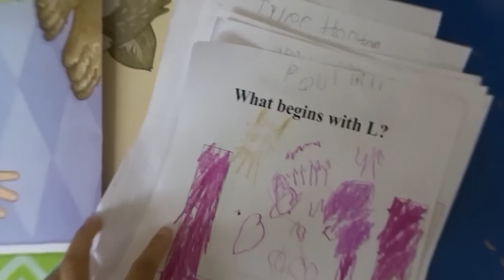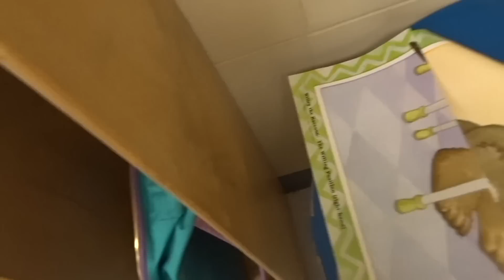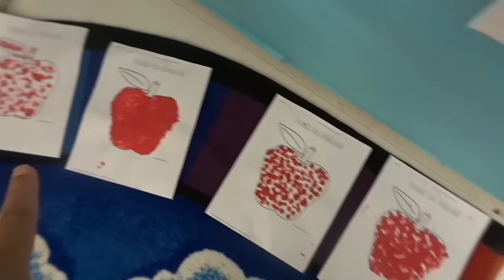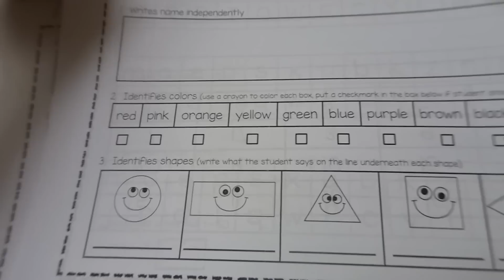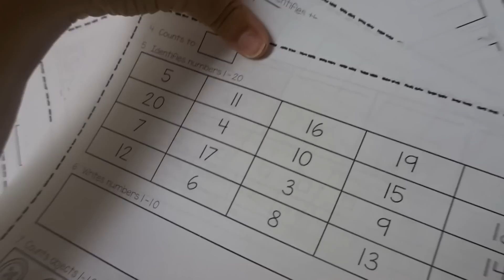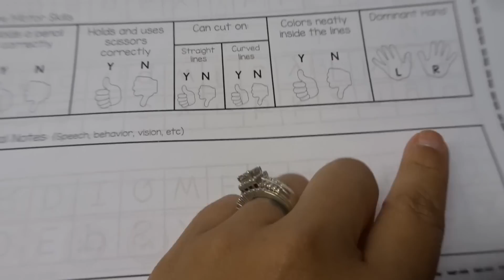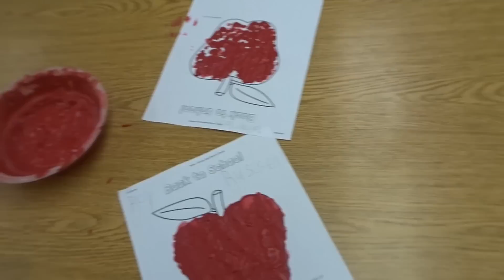Just a day in Kindergarten: 2018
Hey y'all! In this video I just wanted to show some of the things we do in kindergarten on a daily basis. I didn't film EVERYTHING but I did get majority of our day. It is still the beginning of the year so things might change in my classroom depending on my students and what is best for them.